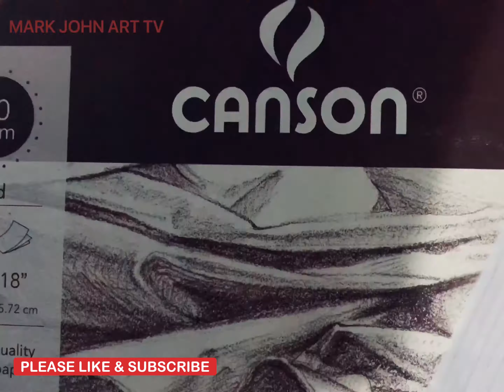Commissioned Portrait Art #01 | GRAPHITE & CHARCOAL